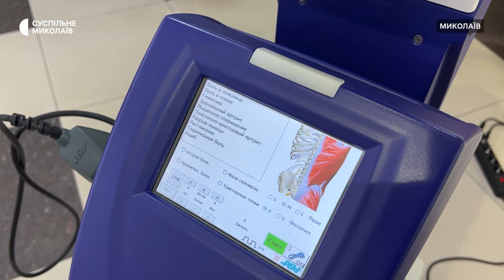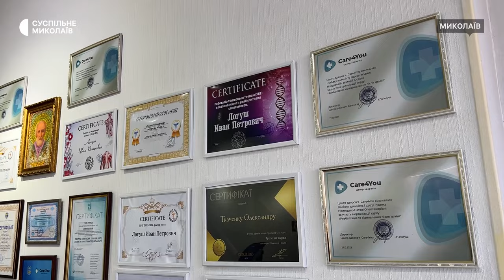У реабілітаційному центрі в Миколаєві надають безкоштовну допомогу військовим та цивільним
У реабілітаційному центрі в Миколаєві фізичні терапевти надають безкоштовну допомогу військовим та цивільним після поранень. Заклад працює з квітня 2022 року. Пацієнтів лікують за допомогою спеціальної методики та сучасного обладнання.